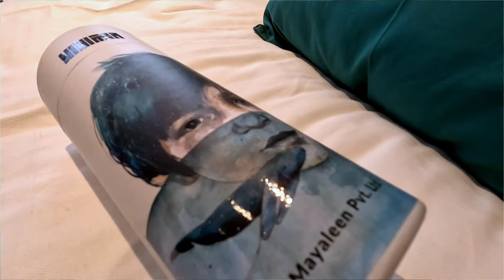Most Beautiful, 65,000 TAKA Houseboat Tour at Kaptai Lake I Weird Tribal Food | Shurovy Yeasmin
This time i explored Kaptai differently. Tried local foods and experienced a brand new exclusive houseboat. Guys enjoy the vlog.

Device
Sony A61400